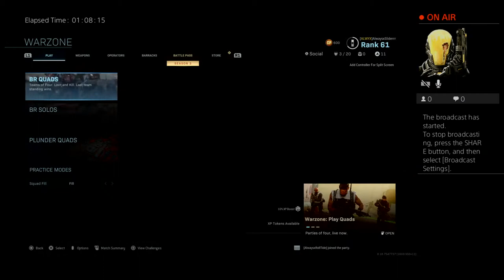Warzone Live Vega